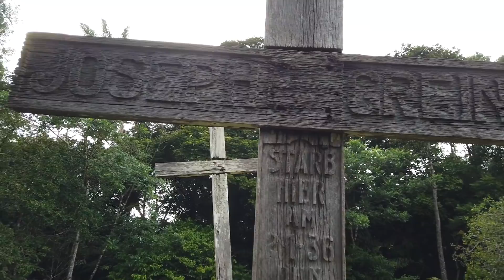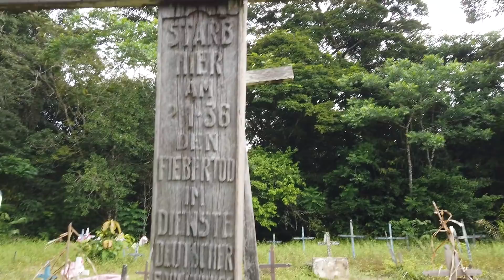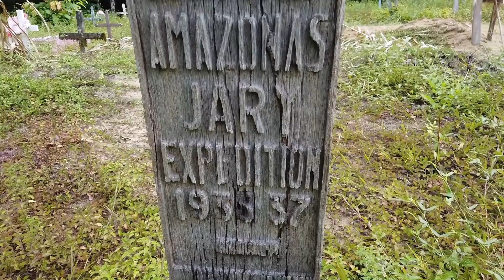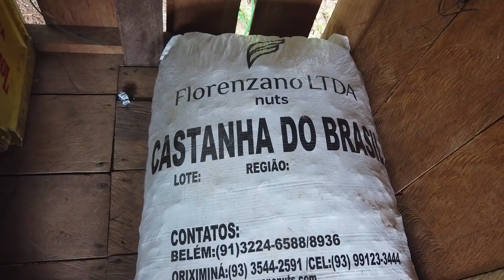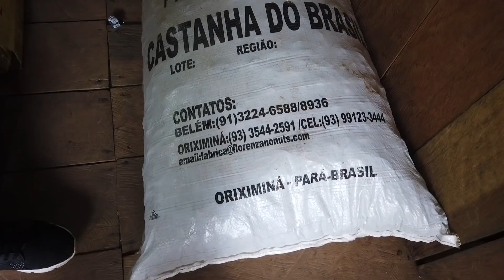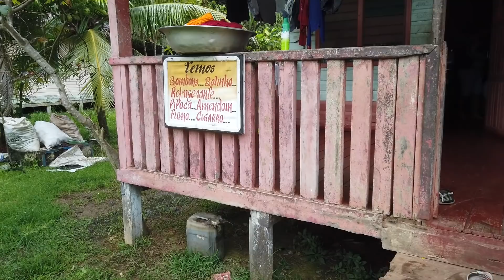SEPULTURA NAZISTA NO AMAPÁ, MISTÉRIO SOBRE O PLANO DE HITLER PARA A AMAZÔNIA! COMUNIDADE S. ANTÔNIO]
Viagem de Kombi home pelo Brasil. Conhecendo o Estado do Amapá. Iremos conhecer todos os municípios e neste vídeo iremos mostrar uma região muito importante do nosso Brasil que é o Vale do Jari, fronteira do Amapá com o Pará.

Vale do Jari

A região que hoje corresponde o Vale do Jari foi habitada, primeiramente por indígenas waianos e apalais e, mais tarde por nordestino que vieram trabalhar na extração da borracha.
Dentre esses destacou-se um cearense chamado coronel José Júlio de Andrade que se consolidou como o maior latifundiário do mundo, adquirindo cerca de 3,5 milhões de hectares de terra. Foi combatido pela revolta tenentista, fato que o obrigou a vender sua empresa Jarí para um grupo de empresários portugueses, em 1948. Posteriormente a empresa foi vendida para o milionário norte americano Daniel Ludwig.
Sua origens remontam á época da colonização do rio Jarí, recebendo ainda influências mais recente da implantação do projeto Jarí Florestal, em 1967 idealizado pelo milionário norte americano Daniel Ludwig. Este pretendia substituir a floresta nativa por uma plantação homogênea de uma planta denominada gmelina arbórea para a fabricação de celulose, e também pretendia torna-se o maior produtor mundial de carne bovina, suína e arroz.
Como se tratava de um projeto de grande porte, a empresa necessitava de bastante mão de obra. Motivado pela afã nacionalista (década de 60) e visando melhores condições de vida, muitos trabalhadores dirigiram-se para a região. Boa parte foi contratada de forma temporária e indireta, por empreiteiras, que não lhes asseguravam os direitos trabalhistas. Dispensados pela companhia, não dispunham de recursos nem para moradia, tampouco para retornar aos seus locais de origem. A maioria foi obrigada a viver às margens do rio, em palafitas, sem as mínimas condições de higiene e sobrevivência. Isto fez com que o Beiradão se tornasse conhecido como a maior favela fluvial do mundo, além dos altos índices de prostituição também foi considerada uma das mais pobres e violentas populações brasileiras na época.

Laranjal do Jari, Amapá

Localizado na região sul do Amapá, Laranjal do Jari foi criado pela Lei Federal Nº 7.639, de 6 de dezembro de 1987. Faz fronteira com o Estado do Pará, mais especificamente com Monte Dourado, distrito do município de Almerim (PA), situado na outra margem do Rio Jari. Está localizada a 320 quilômetros da capital e o acesso é pelo chamado eixo sul da BR-156, trecho ainda não asfaltado da estrada federal, também sendo possível o acesso fluvial pelo rio Jari. Em uma área de 31.170,3 km², tem uma população estimada em 45.712 habitantes.

Economicamente, Laranjal ficou conhecida por abrigar funcionários que trabalhavam na fabricação de celulose (matéria-prima do papel) do lado paraense da fronteira. Hoje, o setor entrou em declínio e a atividade industrial já não move a economia como em outras épocas. Em Laranjal do Jari também está localizada uma cooperativa que vende matéria-prima (óleo de castanha e breu branco) para uma grande indústria de cosméticos de São Paulo. A região é destaque no extrativismo vegetal.

Sepultura nazista no Amapá

Joseph Greiner morreu aqui de febre em 2 de janeiro de 1936 a serviço da pesquisa alemã.
A inscrição no idioma alemão numa cruz fincada há 86 anos num pequeno cemitério próximo da cachoeira de Santo Antônio, no Rio Jari, no extremo Sul do Amapá, desperta até hoje a curiosidade de nativos e pesquisadores sobre um projeto audacioso de Adolf Hitler para implantar uma colônia na Amazônia.

Visitamos o local e pudemos observar de perto a grandiosidade da cruz, que tem quase 3 metros e chama a atenção de quem vê de longe. A cruz resiste ao tempo e aos efeitos da natureza e permanece de pé.

Segundo historiadores, Joseph Greiner era integrante da comitiva alemã que por quase dois anos atuou na Amazônia.

O objetivo da Alemanha de Hitler era implantar uma colônia na América do Sul, a exemplo da Guiana Inglesa, Suriname (Holanda) e Guiana Francesa. O plano não continuou, mas ao longo de 17 meses, a pesquisa levantou informações sobre fauna, flora e a cultura indígena.

Greiner morreu de uma febre não especificada durante a expedição. Ainda segundo estudos e um livro alemão sobre o assunto, ele era capataz da tropa e morava no Brasil antes de ser recrutado pelo governo alemão. O objetivo era que ele facilitasse a comunicação. Após o seu sepultamento no local, a área foi usada como cemitério por comunidades na região.

Ouvimos relatto que ele veio ainda adolescente pro Brasil, com 15 anos. Não se tem uma idade exata, mas ele tinha mais de 30 anos quando faleceu em janeiro de 1936. Ele era uma pessoa que não tinha família, não era casado, era solteiro, e não deixou filhos também.